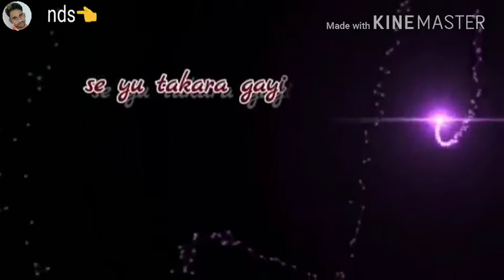Jo bheji thi duaa o jake aasma se yu takara gyi ,, nds🌊👈 whatsapp